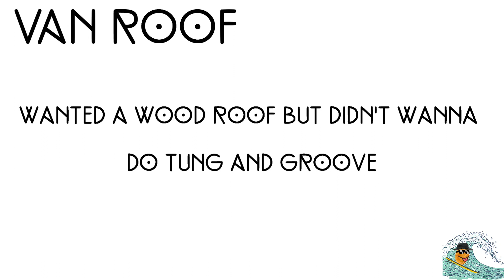Citroen relay Van conversion - building the ceiling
This is how we built the ceiling in the van

keep on shredding 🤙🏻